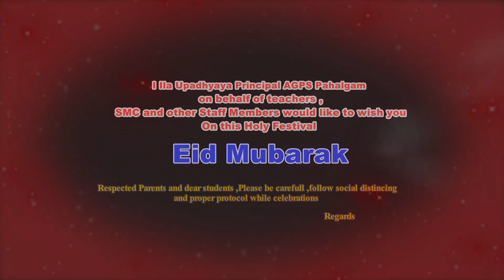Eid ul Fitr Greeting to the parents and students of AGPS Pahalgam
Eid Greetings